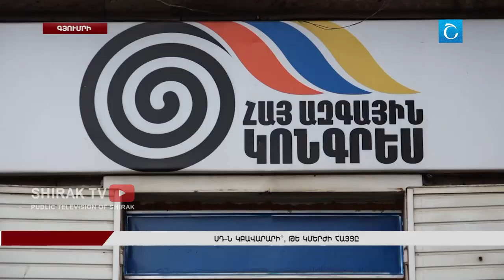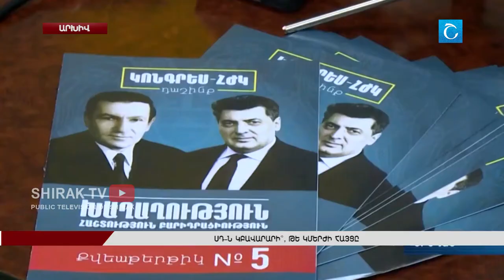ՍԴ-ն կբավարարի, թե կմերժի հայցը